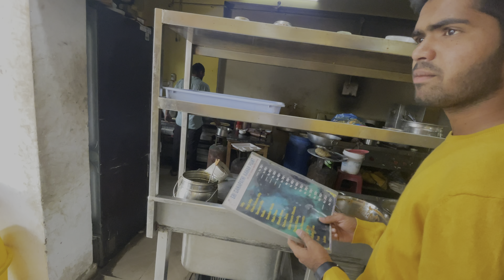SURPRISE TO MY YOUTUBE FAMILY | DAY VLOG | iamadduu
Thank you so much for 1K family
Love you all my YouTube family
keep supporting ❤️